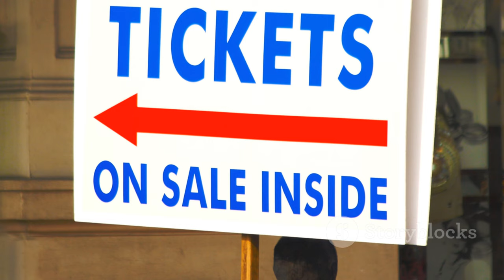陶喆演唱會門票秒殺！懸念加場即將到來 | TW-tao_zhe_yan_chang_hui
OUTLINE:
00:00:00 The Return of a Legend
00:01:45 A Decade of Anticipation
00:03:57 Tickets Gone in a Flash!
00:04:43 The Scramble for Seats
00:05:31 Tao's Enduring Appeal
00:06:20 The Power of Music
00:07:59 A Night to Remember
00:08:38 Will There Be an Encore?
00:09:25 Stay Tuned!

**Category:**
Music

**Description (Chinese):**
🎶 太搶手！陶喆的演唱會即將於🥳 2024年11月9日在台北小巨蛋舉行！這場懸念已久的演唱會，時隔10年再次回到舞台，讓粉絲們熱切期待！💖

🔥 演唱會門票在開賣瞬間秒殺，粉絲們紛紛在社群上表達失落的心情！陶喆聽到歌迷的期望，表示希望能帶來更多的Soul Power！✨

💡 有消息指出，主辦單位正在考慮加場的可行性！讓我們一起期待陶喆的驚喜吧！🎉

**Description (English):**
🎶 So in-demand! David Tao's concert is set to take place on 🥳 November 9, 2024, at Taipei Arena! This long-awaited concert marks his return to the stage after 10 years, and fans are eagerly anticipating it! 💖

🔥 Tickets for the concert sold out in an instant, and fans have taken to social media to express their disappointment! David Tao has heard the fans' expectations and hopes to bring more Soul Power to everyone! ✨

💡 There are reports that the organizers are considering the feasibility of adding more shows! Let's look forward to the surprises from David Tao together! 🎉